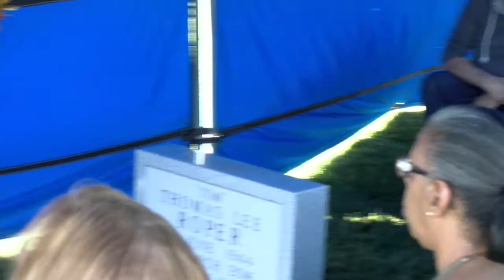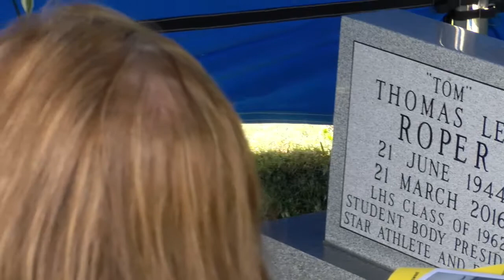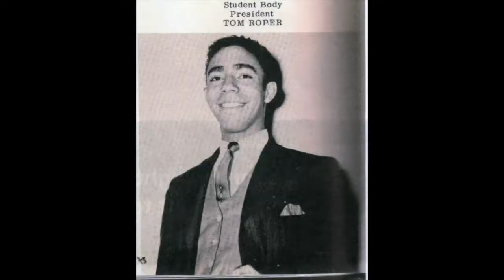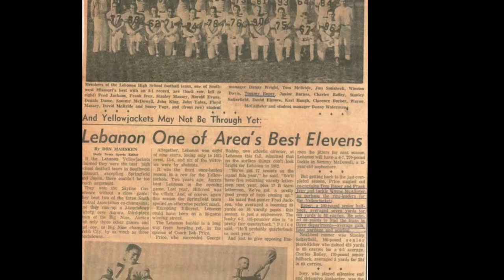Tom Roper Memorial